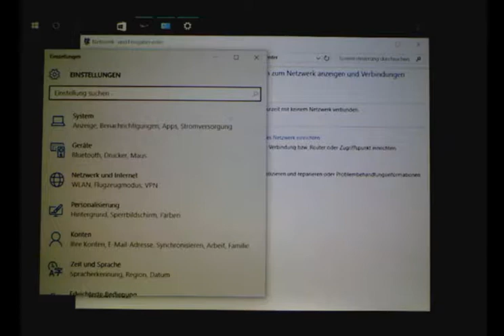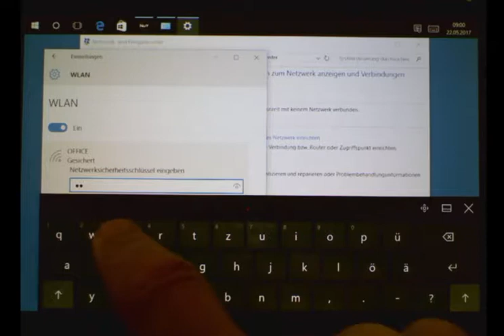Accent mit WLAN verbinden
Table of Contents:

00:16 -  ok
00:40 - text eingabe
00:43 - Markierung
01:02 - Markierung